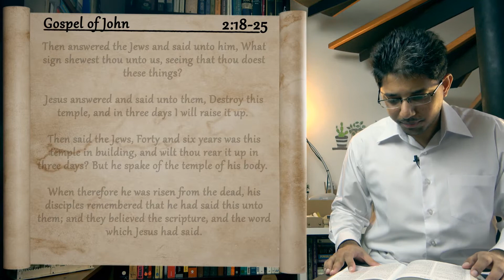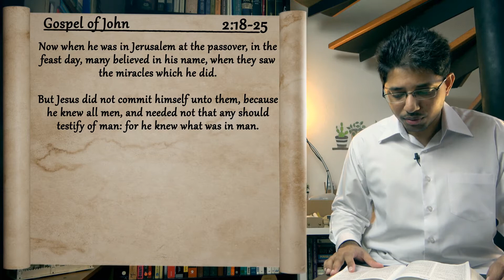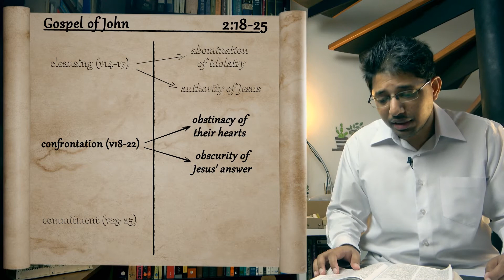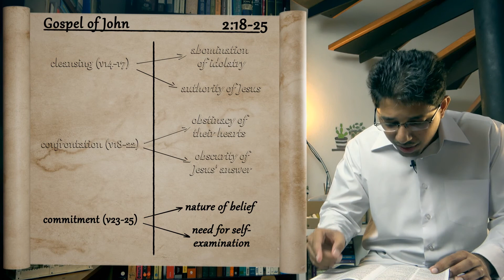Gospel of John | The Cleansing of the Temple (part two) || Bible Study series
Bible Study on John 2:18-25.

Jesus' action brings Him into confrontation with the Jews, who demand a sign. In this they reveal the obstinacy of their own hearts; but we must seek to understand also the apparent obscurity of Jesus' answer. All this leads us to consider more closely the question of true belief, or commitment - a question we ought to press home to our own hearts with all sincerity: have I truly believed?